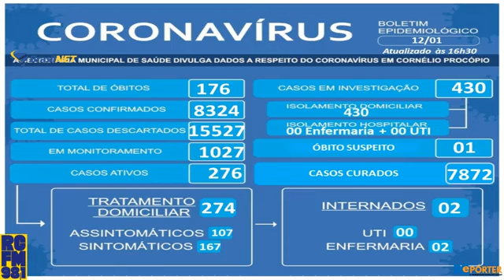RC REPÓRTER l Completo 13/01/2022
🔴Não para de subir: Casos ativos de covid se aproximam dos 300 em Cornélio;
🚨Prova de cargo específico do concurso público é anulada;
😟Médico que atuou na UTI da covid espera não reviver o pesadelo;
Ong é acionada para atender situação 🤢de maus tratos a cachorros no centro da cidade;
🔦Agora com Edivaldo Luiz e equipe.